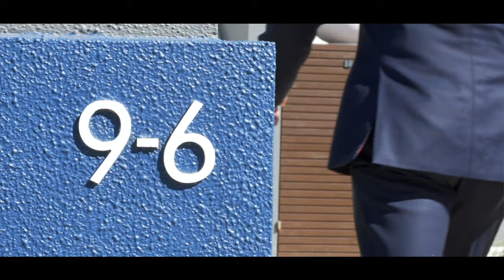Why should you sell on Ephraim Island with Shaun Kaddatz?